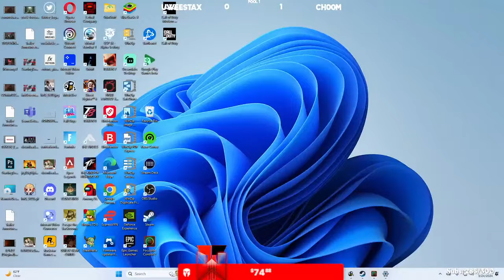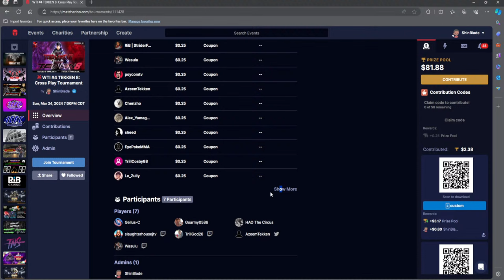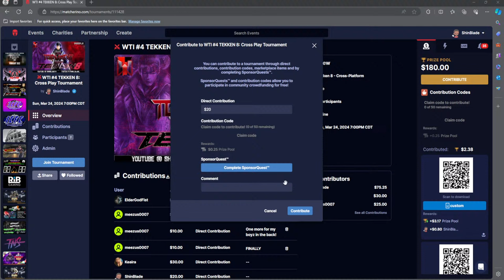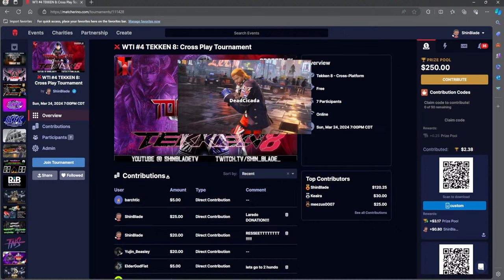TEKKEN 8 WTI Tournament #4 FT Joe Crush, UweeStax, Shrike, Azeem, Wasulu and more